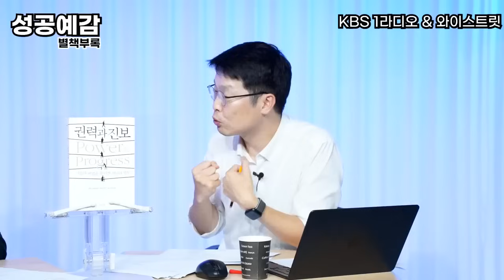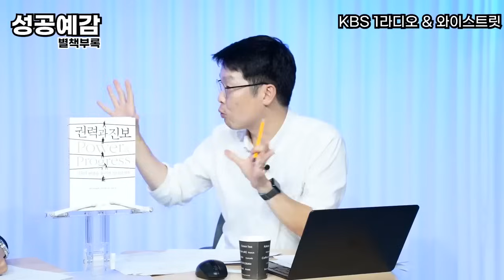⭐️노벨 경제학상 수상⭐️ 그들의 저서 ⟪권력과 진보⟫ 핵심을 읽어드립니다 - 서영민 기자 (KBS)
[성공예감 이대호입니다]
KBS 1 Radio1 FM 97.3MHz 월~금 09:05-10:53
2023년 9월 23일 토요일 방송분

* 주말방송 [별책부록]
"누구를 위한 기술인가? 이대로 가면 거대한 권력이 될 겁니다"
- 책 ⟪권력과 진보⟫

- 서영민 기자 (KBS)